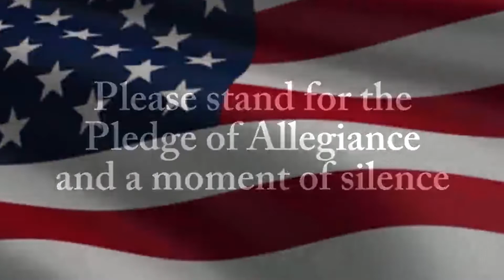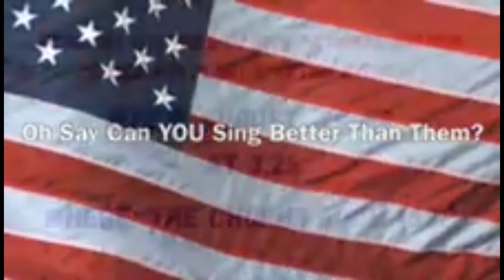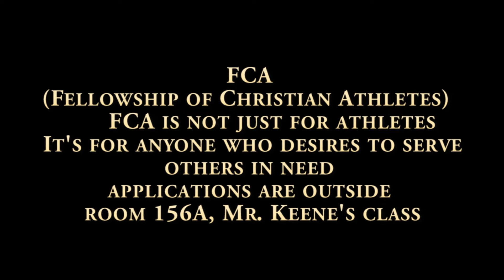Panther TV Morning Show Wednesday August 28th 2019